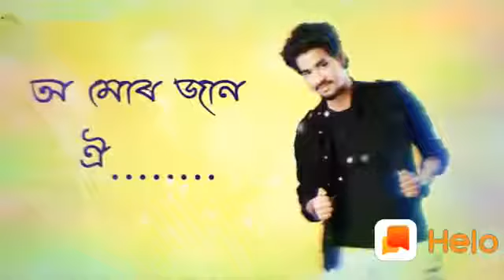NUARU HOHIBO O MONETORA//AKASH PRITOM//NEW ASSAMESE WHATSAPP STATUS//2022@AkashPritom